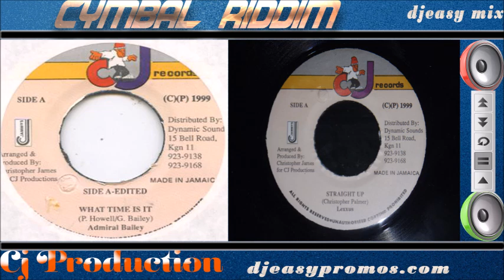Cymbal Riddim Mix 1999 ● CJ Productions● Mix by djeasy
SKYPE : djeasy77
 BBM   :5163D621

TRACKLIST

Ward 21 - Mr. Fassy
Elephant Man - Bad Man
Admiral Bailey - What Time Is It
Lexxus - Straight Up
Alley Cat - Mean Machine
Alley Cat & Dutty Cup Crew - Whole Heap A Vagina
Passion X - Chill
Angel Doolas - Double Up
Ward 21 - Skettel Holocaust
Galaxy P - You Don't Give A F!#
Powerman - Cowboy Lunch Time